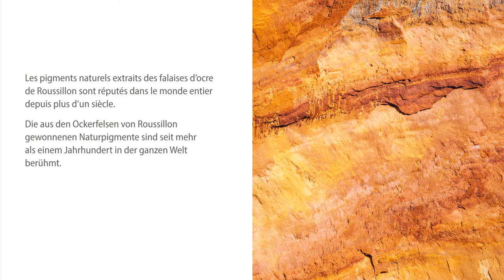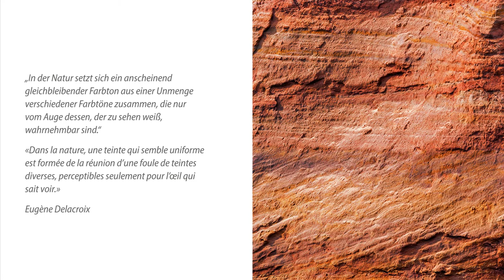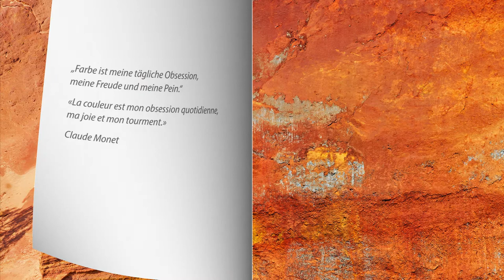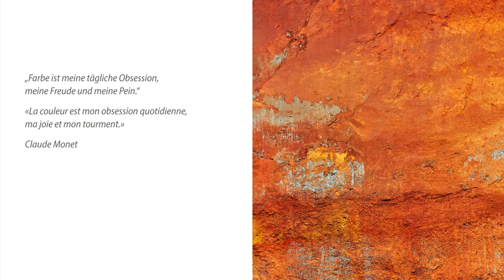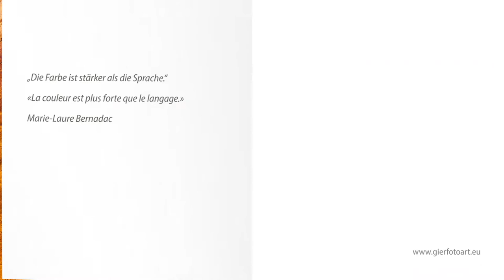Friedrich Gier - Album - Ocre | Ocker